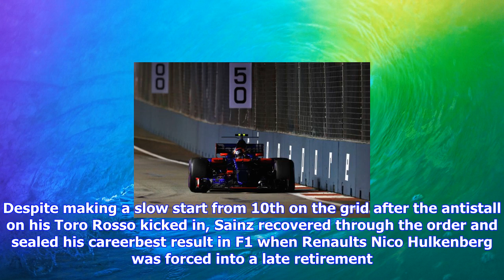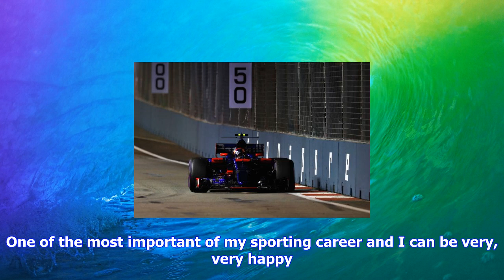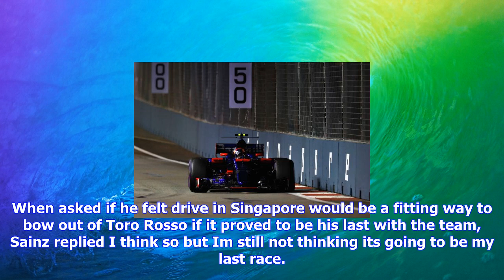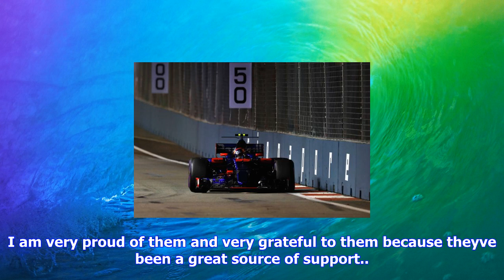Breaking News | Carlos sainz calls singapore gp 'most important day' of formula one career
Carlos sainz calls singapore gp 'most important day' of formula one career

playSainz shows his worth ahead of Renault move 151While all the drama unfolded at the front of the ...